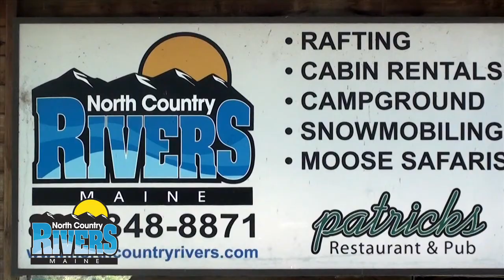North Country Rivers, Maine Vacation Resort - Dow Digital Consulting,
This is a video marketing promo done for North Country Rivers of Maine. It shows their selection of Maine rafting, ATV, snowmobiling, hiking, fly fishing, and other great Maine outdoor vacation trips.